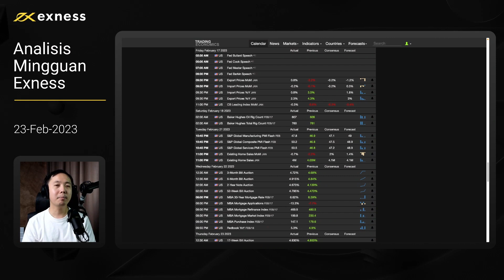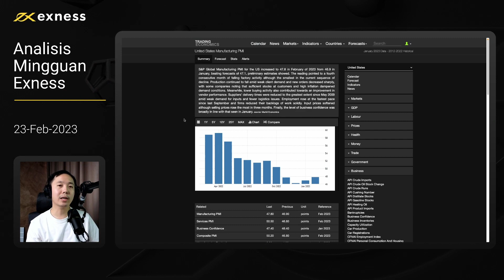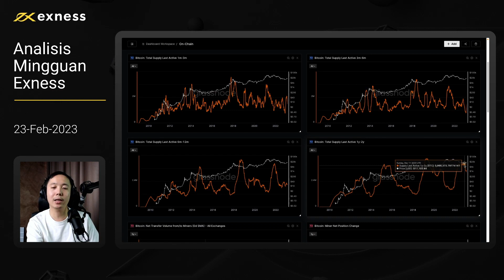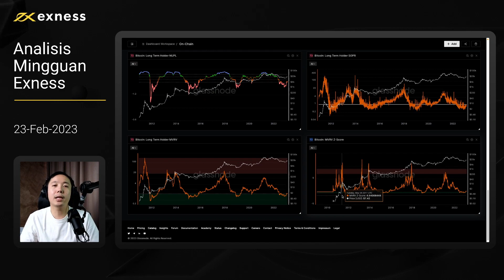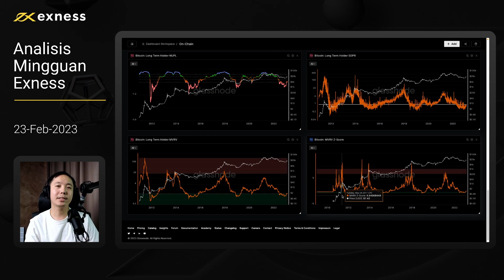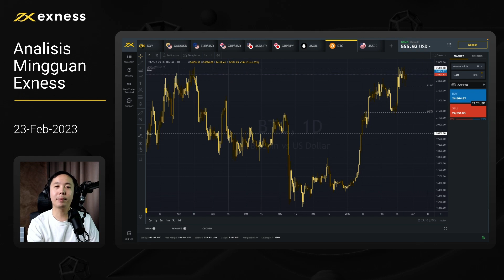Data Ekonomi Membaik. Akankah BTC Mengikuti?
Informasi dalam presentasi ini disediakan untuk tujuan informasi saja dan tidak boleh ditafsirkan sebagai nasihat investasi atau tawaran ajakan untuk transaksi dalam instrumen keuangan. Baik presenter maupun Exness tidak mempertimbangkan tujuan investasi pribadi atau situasi keuangan Anda dan tidak bertanggung jawab atas keakuratan, ketepatan waktu, atau kelengkapan informasi yang diberikan, atau atas kerugian apa pun yang timbul dari informasi apa pun yang diberikan. Setiap pendapat yang dibuat selama presentasi bersifat pribadi bagi presenter dan mungkin tidak mencerminkan pendapat Exness. Kinerja masa lalu tidak menjamin atau memprediksi kinerja mendatang. Cari saran independen jika perlu.

Informasi dalam presentasi ini hanya boleh disalin atas izin tegas dan tertulis dari Exness.

Peringatan Risiko: Layanan kami terkait dengan produk derivatif rumit (CFD) yang ditradingkan di luar bursa. Produk ini berisiko tinggi — Anda dapat kehilangan uang dengan cepat karena leverage, oleh sebab itu tidak sesuai untuk semua investor. Dalam keadaan apa pun, Exness tidak memiliki kewajiban apa pun kepada seseorang atau entitas mana pun atas kehilangan atau kerusakan apa pun secara keseluruhan atau sebagian yang disebabkan oleh, akibat dari, atau terkait dengan aktivitas investasi apa pun.